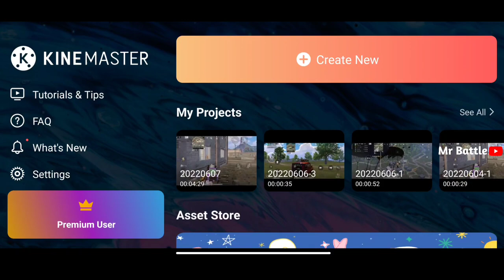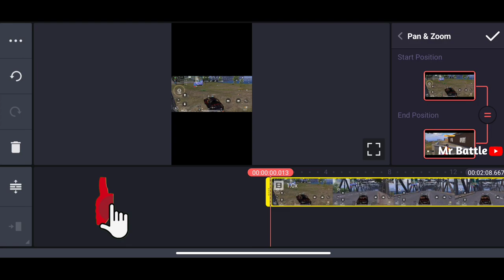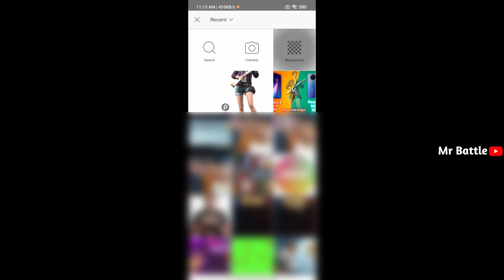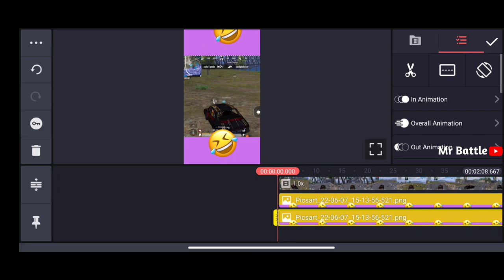How to edit video like @Jevelu &@AMOPji Funny video secrat trick for Viral video ✌️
Es vidoe me hai ki aap apni YT shorts ko kaise edit kr sakte ho

How to edit video like Jevel & AMOP Funny video, secrat trick for Viral video, just in 4 Step

Social Media.

General Information...

My Phone :Pocox3 Pro

Headphone : Eksa E900

Bgmi ID : MrBattleOP
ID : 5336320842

so gyes i hope you all enjoyed the vidoe

ignore tags...
Bgmi montagegoogle baba gaming | bgmi montagepoco f1 bgmi montagebgmi montage pubgOneplus  montage
Poco x3 pro 60 fps montage
Let me down slowly montage
Poco montage
Oneplus 9r montage
0 to 2k journey poco x3 pro montage
chapter 3 montage unstoppable sia
sia unstoppable Unstoppable
village boys Village Funny commentary
1v1 m24 funny tdm challenge
Boring room challenge
Best pubg challenge
pubg mobile gameplay
Bgmi room challenge m24
How i edit my bgmi funny video shorts
How to edit bgmi funny video like big creater
How to edit video like jevel
How to edit video like jevel & amop
How to edit video like jevel & amop & viral
How to edit video like jevel & amop secret trick
How to make video like jevel
Jevel ke jaisa video kaise banaye
jevel growth secret ee

EDIT video like AMOP  | how to EDIT video like  AMOP  | how to make gaming shorts

AMOP GROWTH SECRET 🤫 | NEXT JEVEL

🤯 AMOP JAISA SHORT VIDEO KAISE BANAYE | HOW TO EDIT FUNNY SHORT VIDEO LIKE AMOP

bgmi ki video viral kaise kare
how to edit video like amop
jevel reaction videos
jevel jese voice over kaise banayejevel second channel
AMOP growth secretamop shorts AMOPhow to make video like amopamop bgmi
Amop funny video
Bgmi funny commentary
next jevel
amop reaction